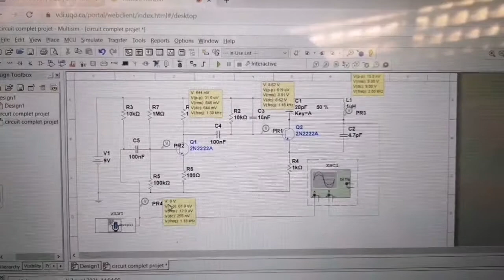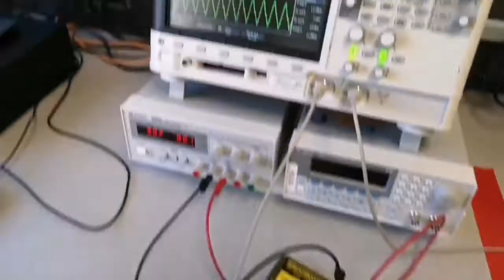Projet Électronique 2: transmetteur FM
Projet du cours Électronique 2 à l'Université du Québec en Outaouais.
Amine Kraiem et Ridha Omrani: transmetteur FM